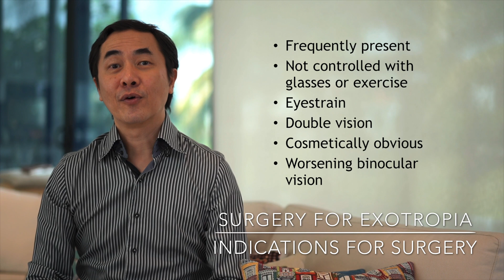What is Exotropia (Divergent squint)?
Dr Choong Yee Fong, Consultant Ophthalmic Surgeon and Paediatric Ophthalmologist explains what is exotropia (divergent squint). This is a common condition affecting 1-2% of children.